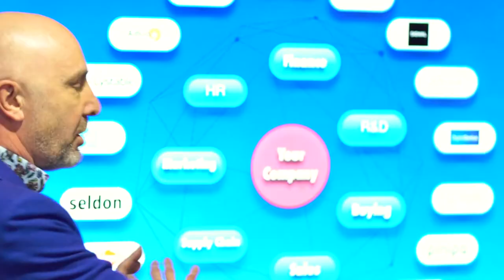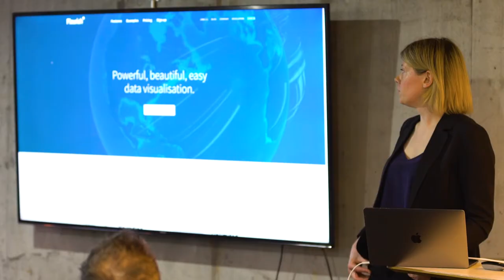The Bakery and City Of London Corporation Inspiration Day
The impact technology is having upon the professional services industry is huge. However, the pace of change is battling against the archaic processes of large corporate businesses. At our first Inspiration Day with the City Of London Corporation we showcased technology startups with the power to disrupt across a range of topics from knowledge sharing and project management to employee productivity and data management.